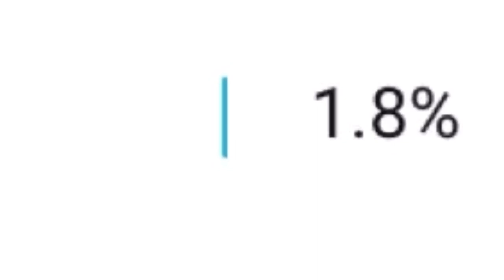W A H T